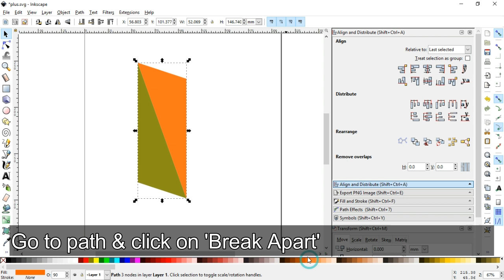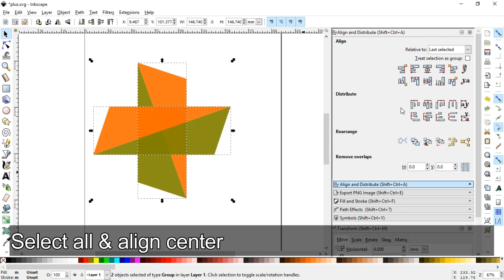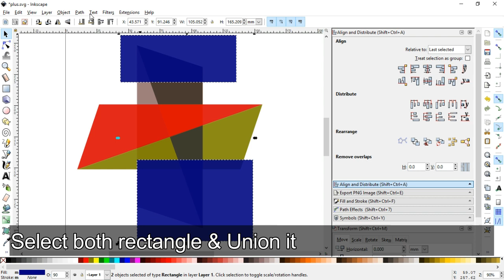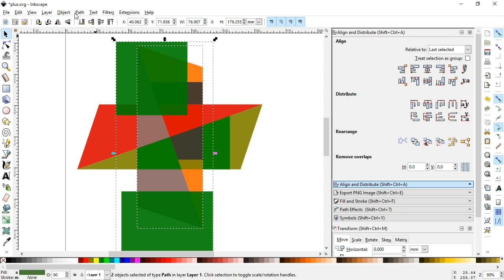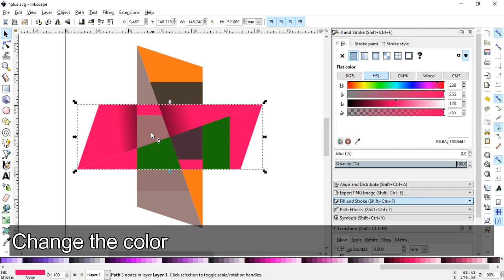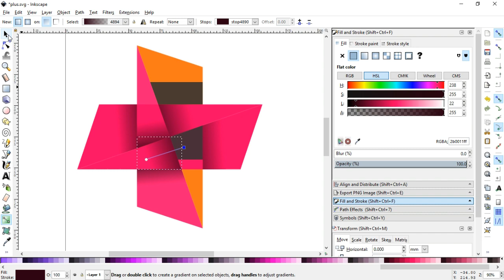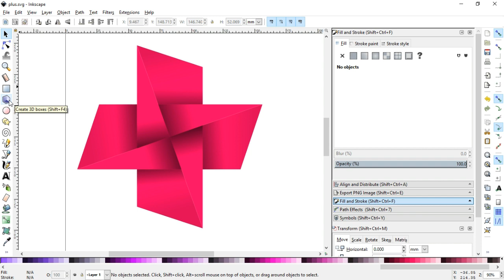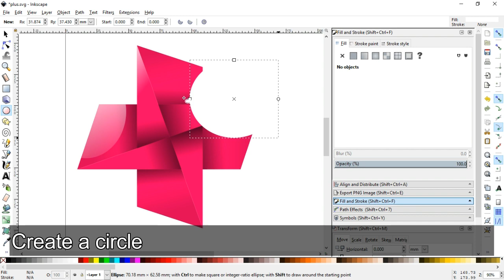Plus Logo design in Inkscape Tutorial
Download completed file of  Inkscape tutorials of our other tutorials. You can use it in any personal or commercial projects but not for sale as stock file.